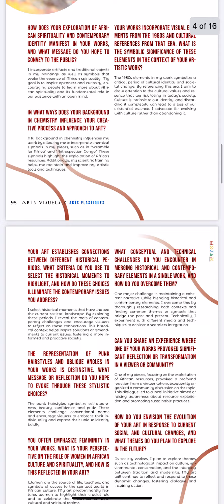Artist interview (bukola orioye)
mozaik magazine #14 edition